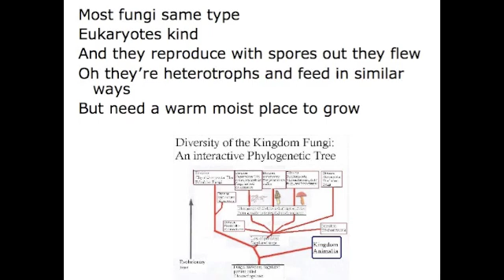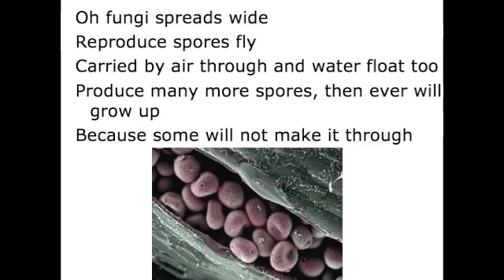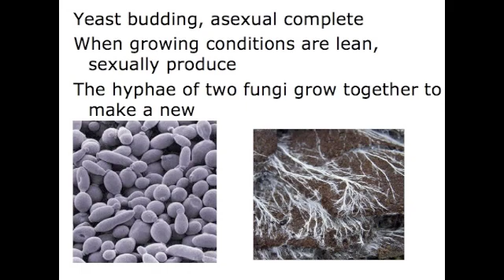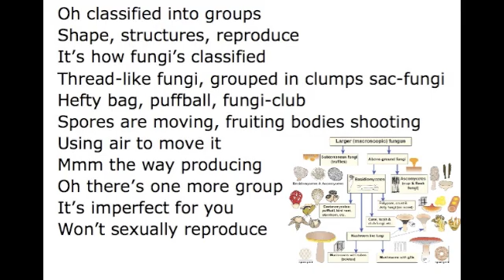Fungi Song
On the underside of a peach I knew
Stood a mold of greenish-blue
I guess it's eating too
But I thought this can't be true
Cause, penicillium have hyphae or branching thread-like feet
To break down the food and absorb it to eat

Most fungi same type
Eukaryotes kind
And they reproduce with spores out they flew
Oh they're heterotrophs and feed in similar ways
But need a warm moist place to grow

Oh classified into groups
Shape, structures, reproduce
It's how fungi's classified
Thread-like fungi, grouped in clumps sac-fungi
Hefty bag, puffball, fungi-club
Spores are moving, fruiting bodies shooting
Using air to move it
Mmm the way producing
Oh there's one more group
It's imperfect for you
Won't sexually reproduce

Oh the structures of thread-like spiral
Hyphae help fungi's survival
And the look of the fungi, how they're arranged
So if they're fuzzy-like
Hyphae are loose not tight and
Mushrooms packed tight and firm to last

Oh fungi spreads wide
Reproduce spores fly
Carried by air through and water float too
Produce many more spores, then ever will grow up
Because some will not make it through

Shape, structures, reproduce
Won't sexually reproduce

Yeast budding, asexual complete
When growing conditions are lean, sexually produce
The hyphae of two fungi grow together to make a new

On the underside of a bread I knew
Stood a mold that Fleming knew
First antibiotic to
Kill bacteria and this is true cause...

Shape, structures, reproduce
Won't sexually reproduce